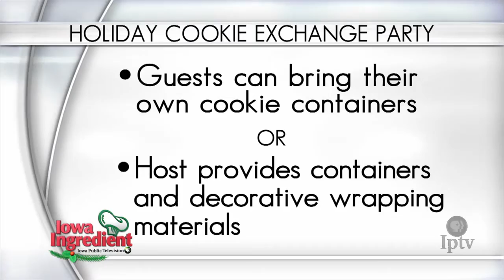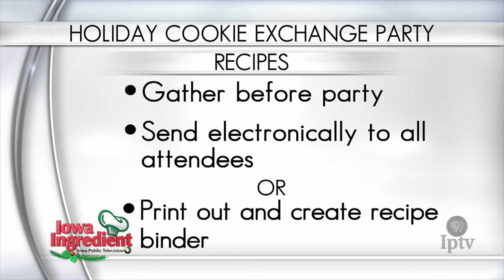Cookie Exchange Planning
Chef Terri Kohl shares some of her secrets to planning a cookie exchange party.